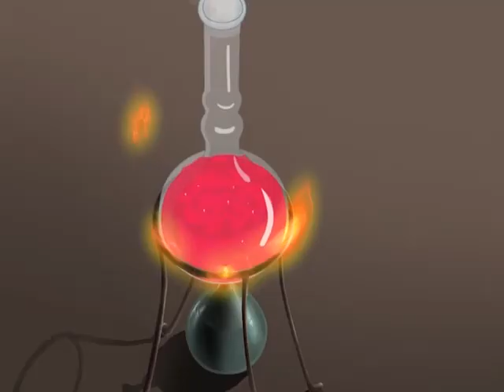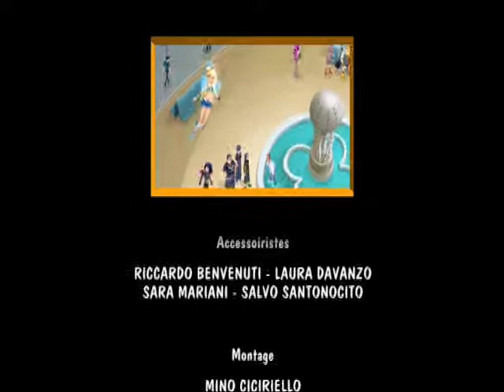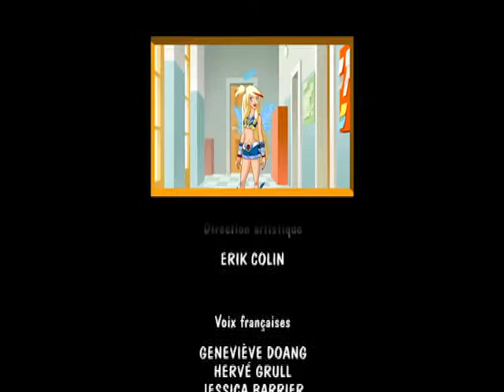LA LÉGENDE DE REINA - Angel’s Friends saison 1 épisode 34 - VF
L’alliance des anges, saison 1! Quatre démons et quatre anges sont envoyés sur Terre pour suivre une formation qui devrait les conduire à terme à devenir des anges et des démons gardiens. Pour ce faire, ils doivent assister aux cours dans l’aile d'une école où les humains ne viennent pas. Chacun des quatre couples formés par un ange et un démon reçoivent un être humain. Anges et démons doivent donc apprendre à communiquer avec les humains et pour les guider ou les tromper dans leur vie quotidienne, sans jamais les toucher.